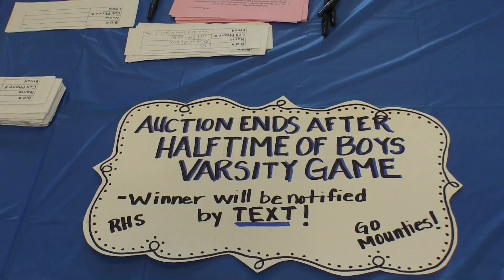RHSTV Show for 2.16.18